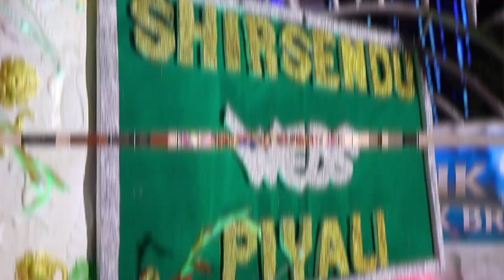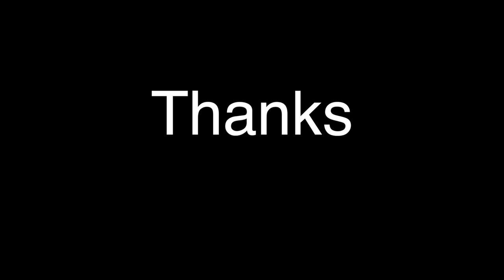Highlight | Shirsendu | Piyali's | Reception | Wish You Both A Very Happy Married Life.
Hello and Welcome to the official Chanel of ACHIEVE_The Wedding Planner Which is Based On Kolkata ( Bidhan Nagar ) , West Bengal, India.

Here is a teaser Video of Shirsendu and Piyali's reception party.

Wish You Both A Very Happy Married Life.

Shooting Location - Kolkata.

Lock your memorable dates with us.

"ACIEVE" | THE WEDDING PLANNER |

directed by: jay martin

"a thousand years" is a brand new song me + my best friend david hodges wrote for bella + edward. we wrote it after we so luckily screened the movie + i couldn't be more proud of this song. to all my fellow twihards, thanks for hearing the e/b love :)

Source: LyricFind
Songwriters: David Hodges / Christina Perri